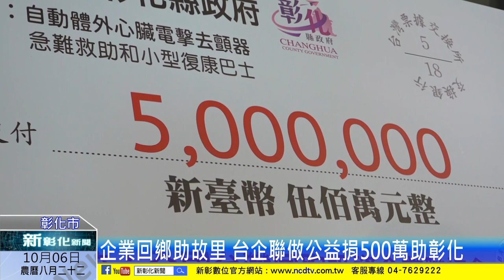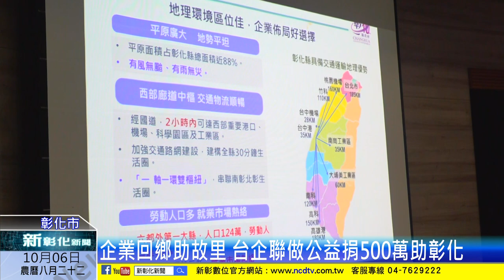新彰化新聞20231006 企業回鄉助故里 台企聯做公益捐500萬助彰化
彰化是中小企業的原鄉，工廠家數超過17,000家，彰化更有很多隱形冠軍，全國台灣同胞投資企業聯誼會有多位成員為彰化人，在會長及全體會員集資下，全國台灣同胞投資企業聯誼會捐贈500萬元給彰化縣政府，購置高頂復康巴士、社會救助金及學校AED急救設備，期盼幫助彰化縣民過更好的生活。